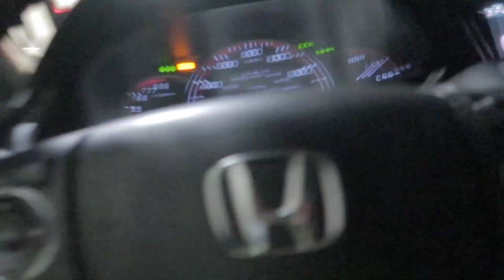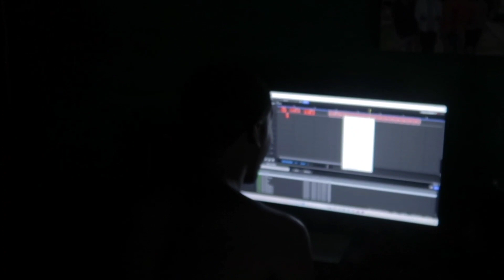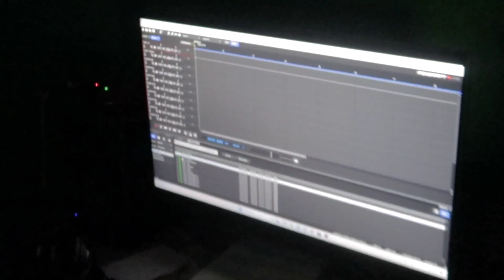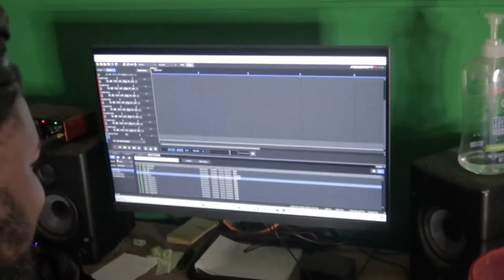We Tried To Make Beats For The First Time (never again)